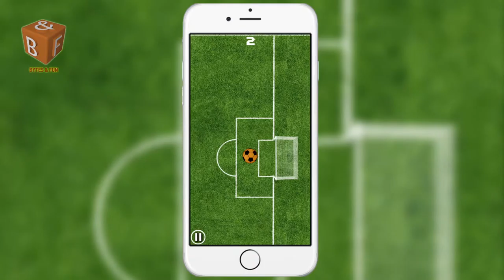TapTapGoal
Wonderfull addictive Toilet game!
** WORLD RECORD: The Longest KEEPIE-UPPIE record is held by Dan Magness of England, a 25 year old professional freestyler, who kept a regulation football aloft for 26 hours using just his feet, legs, shoulders and head; he completed the feat - which took place in Hong Kong, in June 2010